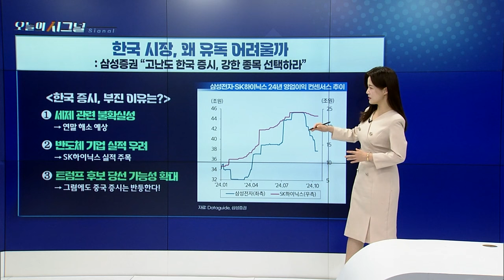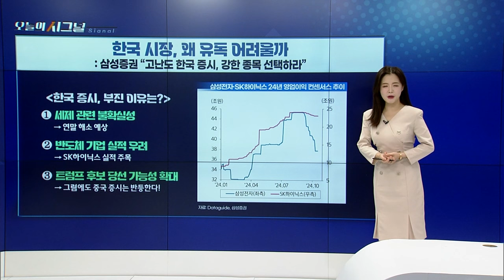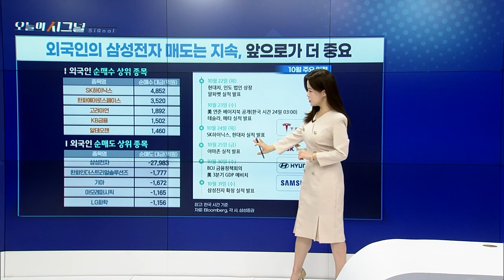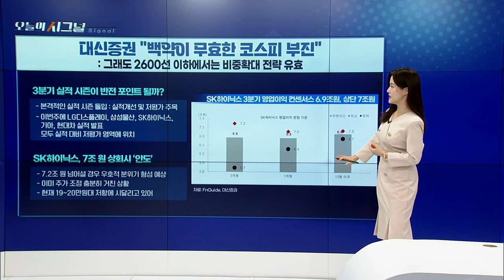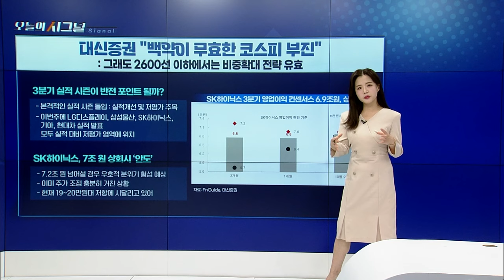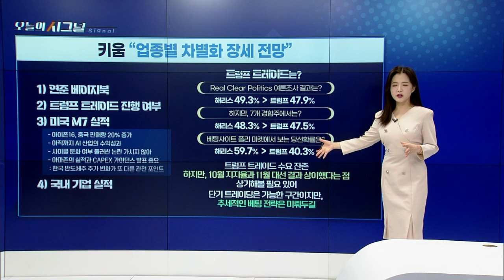한국 시장, 왜 유독 어려울까 [오늘의 시그널] | Final Shot (20241021)